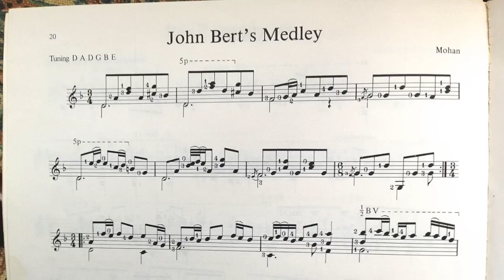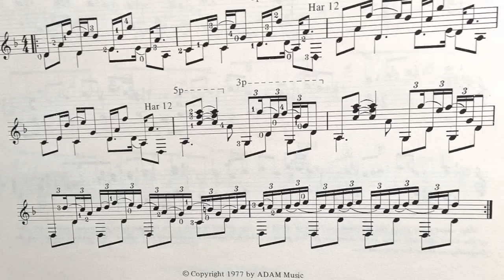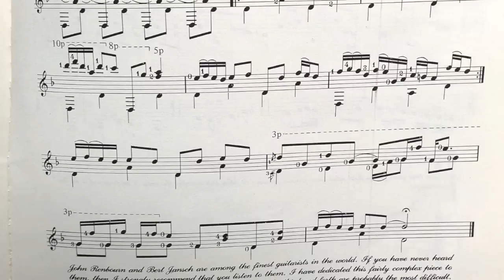FREE MUSIC AND WHY YOU SAY NO TO A MASON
01) Only A Few. From: Lightning, Hardrive Blue Grass Band
02) Lord Willoubie's Welcome Home. From: Dowland Für Guitarre, on 1950's L. Mezzani
03) John Bert's Medley. From: Kyniburghcastre, Guitar Pieces, Mezzani
04) Birds Of Prey. Composed on Yamaha CX5M 64K home computer midi'd to a DX7 keyboard
05) Shewa. CX5M and RX11
06) Vira. Improvisation CX5M